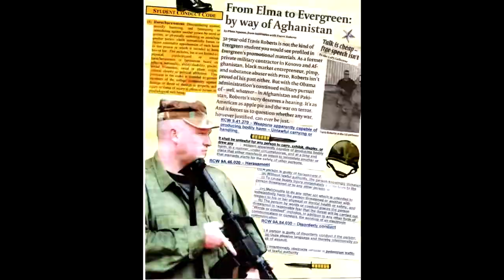Human Skab Official Trailer [HD] 2013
The official trailer of the film Human Skab.